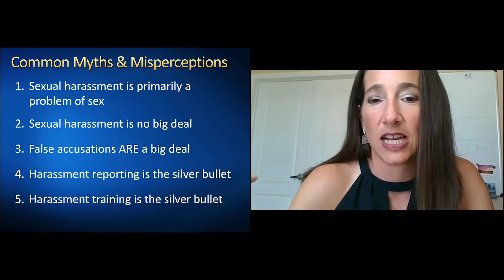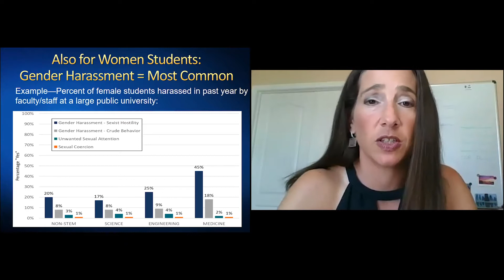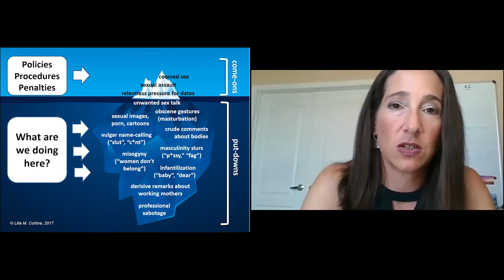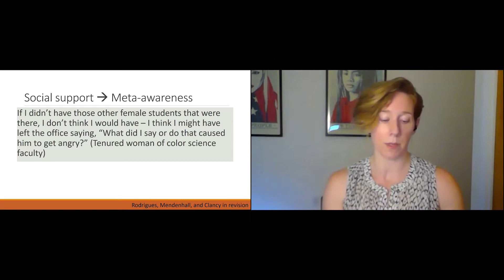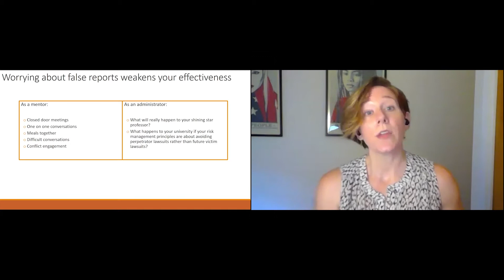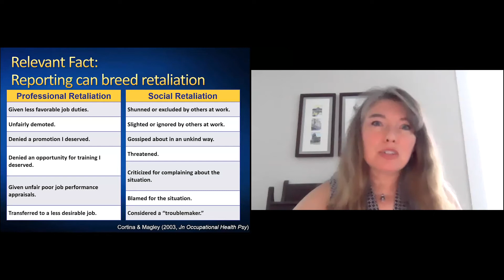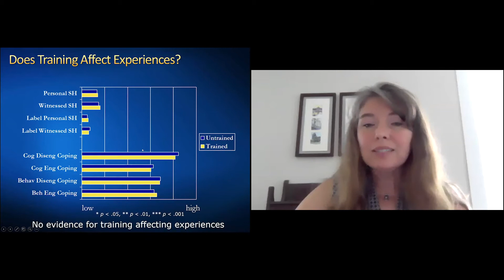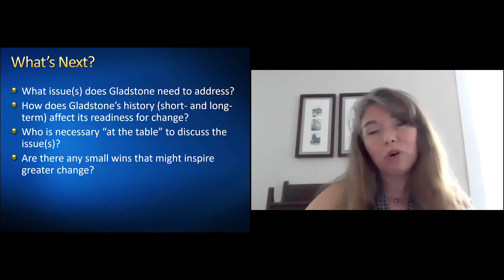Mythbusting around the Science of Sexual Harassment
In 2018, the National Academies of Sciences, Engineering, and Medicine released the Consensus Study Report, “Sexual Harassment of Women: Climate, Culture, and Consequences in Academic Sciences, Engineering, and Medicine,” outlining the prevalence and impact of sexual harassment in academia on the career advancement of women in the scientific, technical, and medical workforce.

Three members of the committee that authored the report held a virtual presentation for the Gladstone community to:
—Debunk common beliefs in our culture around sexual harassment
—Address lesser-known facts about sexual harassment

Kate Clancy is an associate professor in the department of anthropology at the University of Illinois. She has done pioneering work on sexual harassment in science, and among other accomplishments testified before Congress.

Lilia Cortina is a professor in the department of psychology at the University of Michigan. Her research focuses on the process by which sexual harassment unfolds, investigating experiences of gender disparagement, unwanted sexual overtures, and sexual coercion in organizations.

Vicki Magley is a professor in the department of psychological sciences at the University of Connecticut. As a leader in the field, she has conducted research on sexual harassment for nearly three decades.

Jeannette Osterloh is the corporate liaison and ventures manager at Gladstone. She uses her scientific background, business development experience, and project management training to evaluate scientific opportunities and develop translational programs that progress Gladstone’s foundational science closer to the clinic. She co-chairs the Women’s Initiative Leadership Development Committee and is a Business Development Liaison for the Healthcare Businesswomen’s Association.

This event was part of Gladstone's Critical Conversations series. Critical Conversations was launched in 2020 as a way for Gladstone community members to challenge and empower themselves by considering different ways of thinking through the lens of others. These discussions will encourage you to reframe or shift your perspective. All community members are encouraged to participate and continue the dialogue outside this forum.